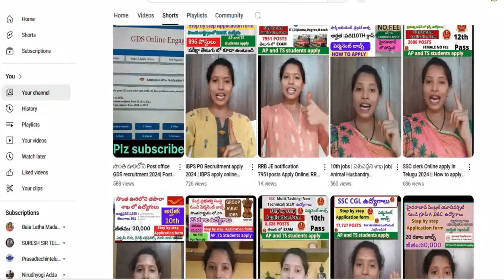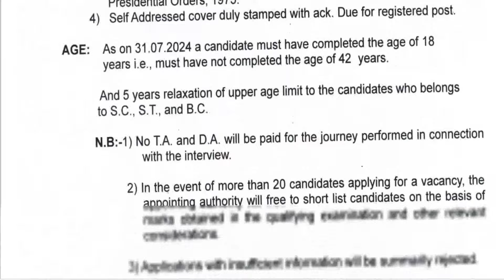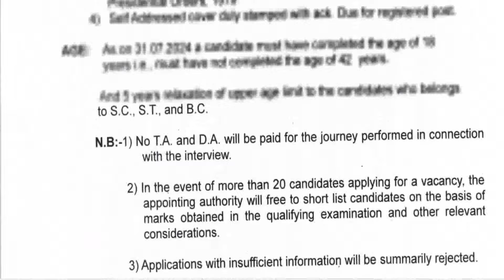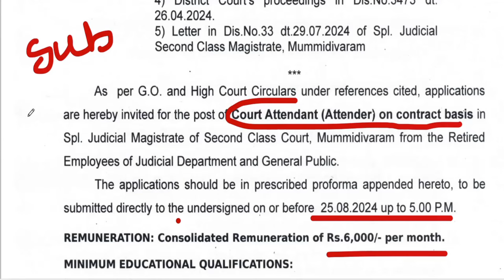New DISTRICT COURT Notification AP 2024 || AP court recruitment 2024 | court vacancies